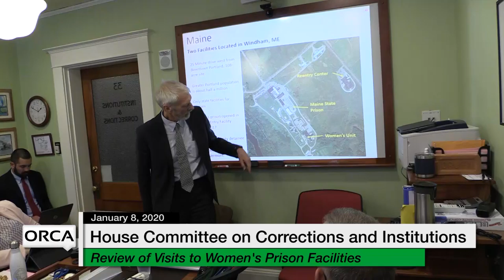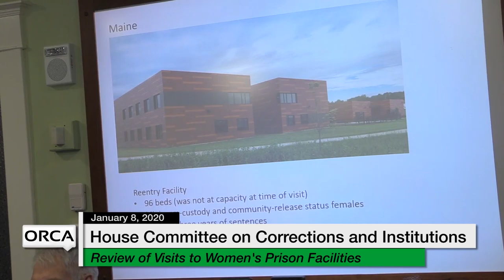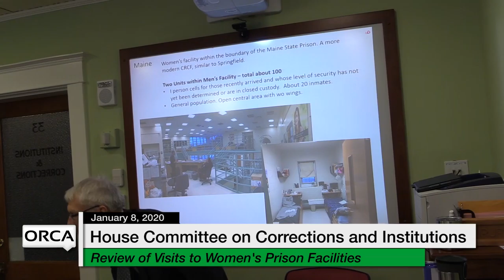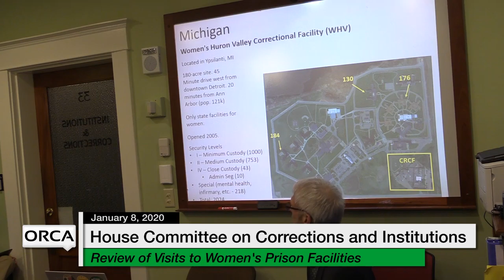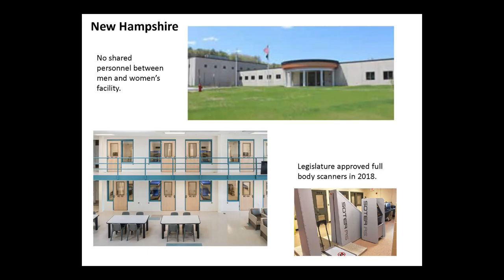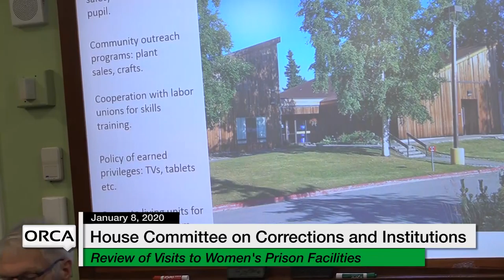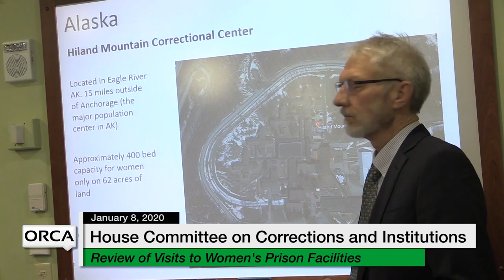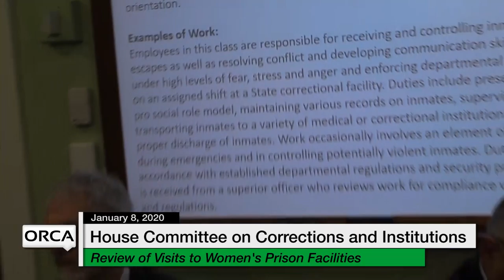Vermont State House - Review of Visits to Women's Prison Facilities 1/8/20